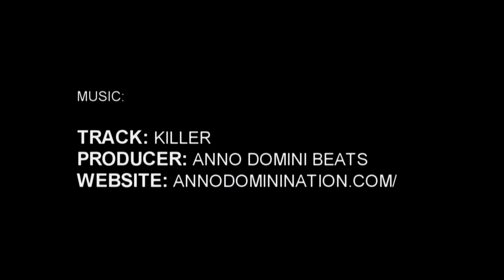5'7" Quantus "Monta" Houston Jr Phenom Hoop Report Highlight Package (Phenom 150 Session II)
Quantus "Monta" Houston Jr | 5'7"
York Prep Academy (SC) '17 (10th Grade)